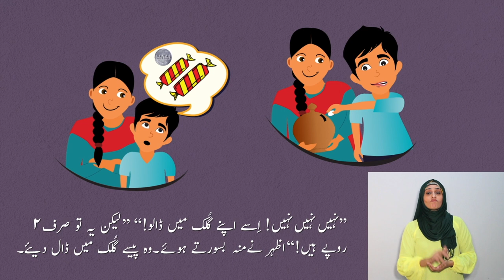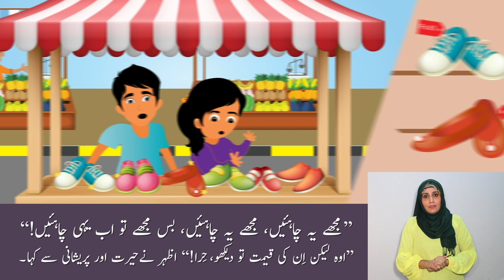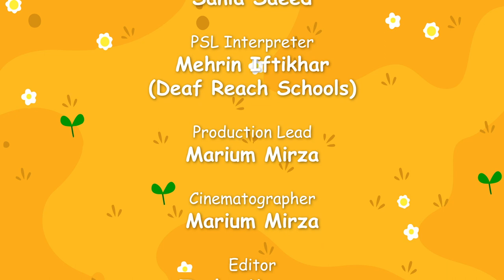Suno Kahani by Sania Saeed - Sirf ek Gulak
Sirf Aik Gullak | Suno Kahani by Sania Saeed 📖 In the 4th episode of Ilm Ka Aangan, we meet two children Hira and Azhar, who learn the value of money through this simple trick that their mother shares with them! Make sure you listen to this story with your children to find out!